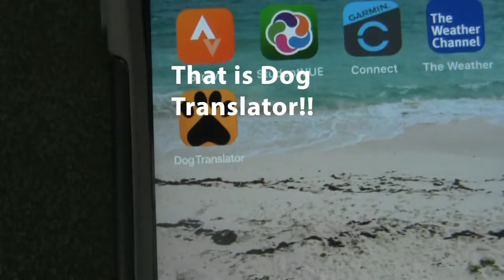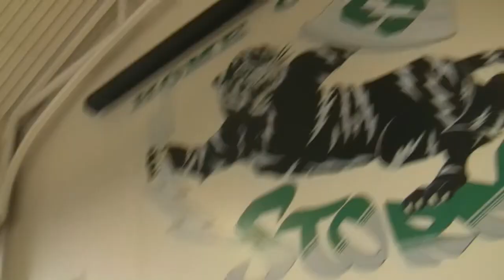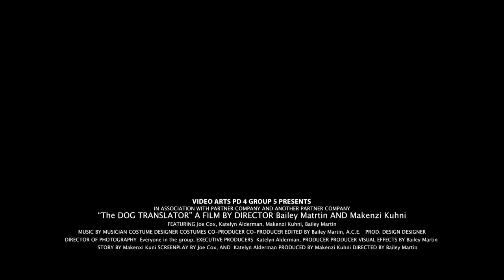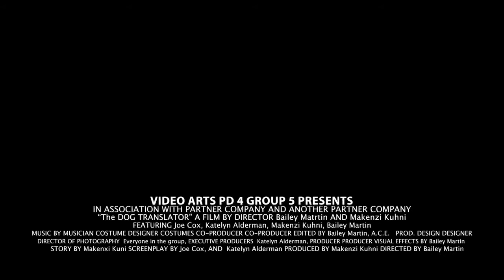***Dog Translator -Infomercial by Katelyn Alderman, Bailey Martin, Makenzi Kuhni, and Joe Cox